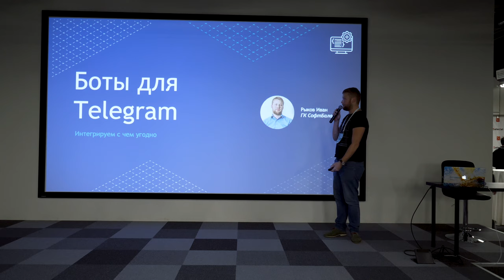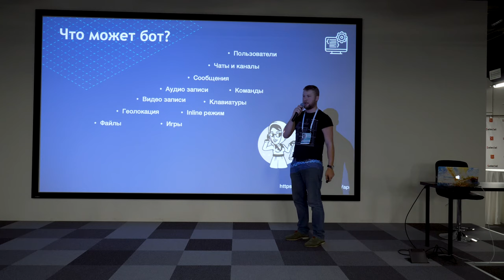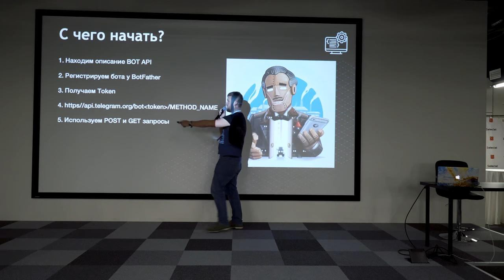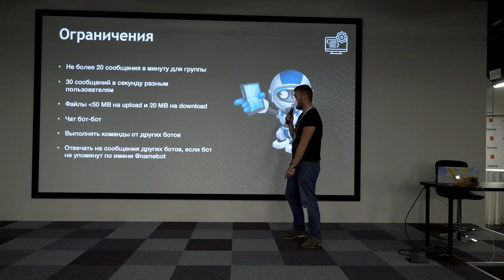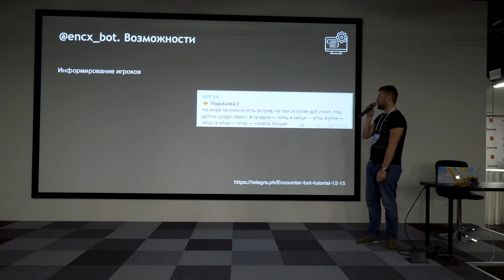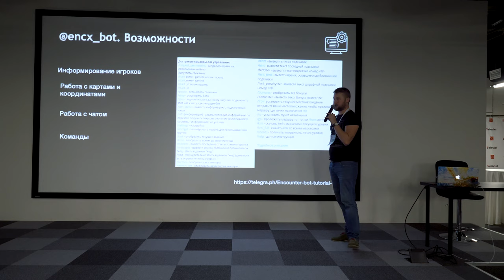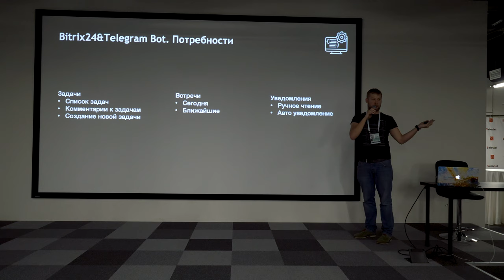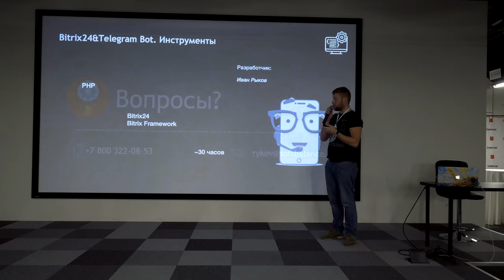Боты для Telegram: интегрируем с чем угодно?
Иван Рыков из Софтбаланс про ботов в Telegram